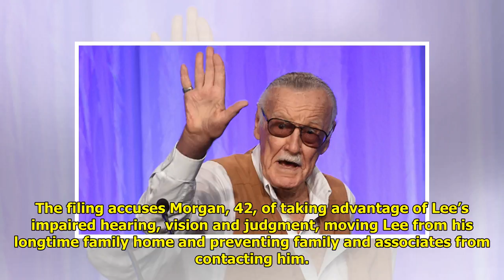Police investigate elder abuse of Marvel Comics’ Stan Lee Tiger Time!!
Tiger Time!!